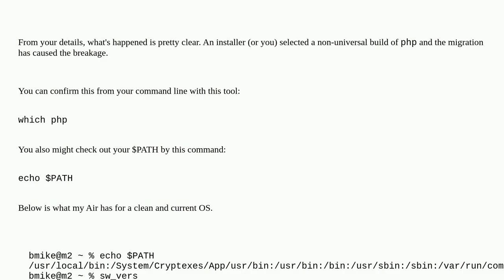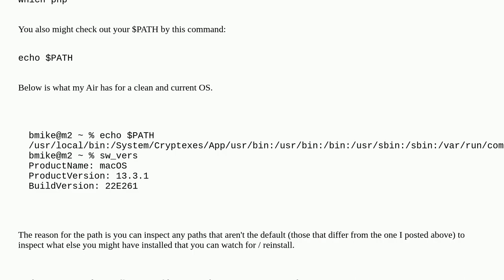zsh: bad CPU type in executable (on Intel, not M1)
A special thanks goes out to the community

  zsh intel macos command-line php